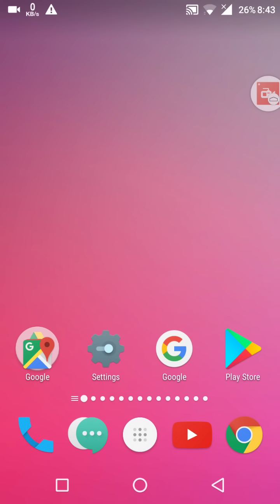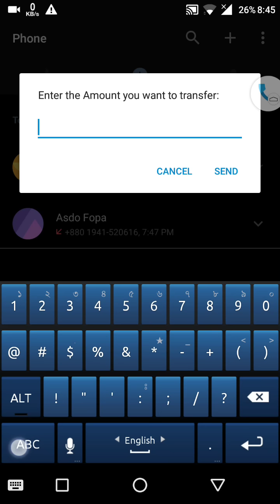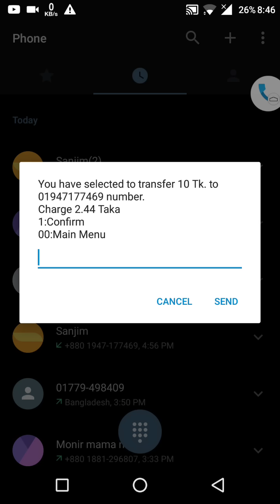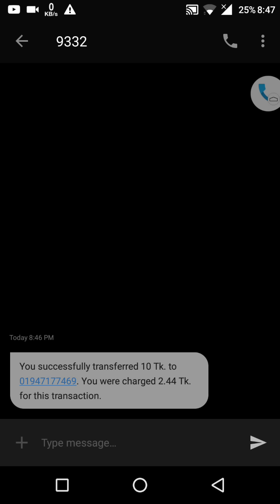অন্যের সিমের টাকা নিজের সিমে নিয়ে নিন (কেউ খারাপ কাজে ব্যবহার করবেন না)How to transfer sim balance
How to transfer balance
transfer balance to sim
sim balance transfer
transfer money